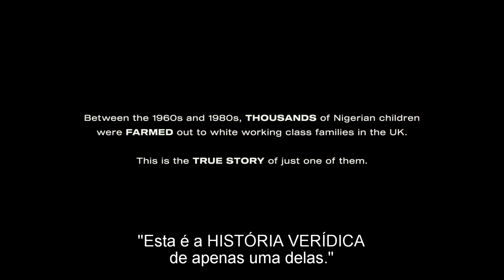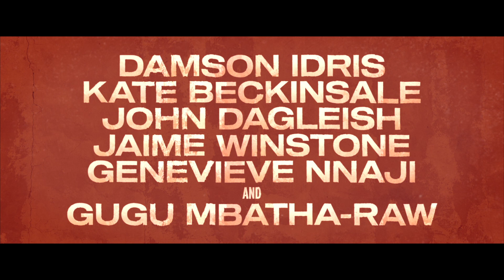FARMING | Trailer PT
Realização: Adewale Akinnuoye-Agbaje
(Drama / Reino Unido / 2018 / 107 minutos)
Estreia em Portugal a 1 de Outubro 2020

FARMING é a electrificante história real de Enitan, um jovem rapaz nigeriano, enviado pelos seus pais para uma família britânica na esperança de lhe conseguirem proporcionar um futuro mais promissor.
Ao invés, Enitan torna-se um líder temido de um grupo de um gangue de skinheads brancos da Inglaterra dos anos 80.